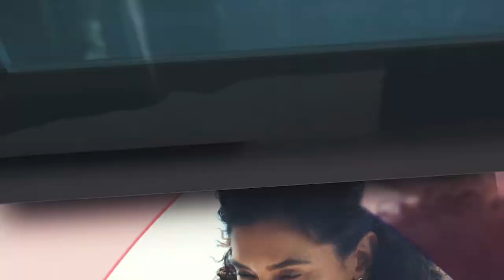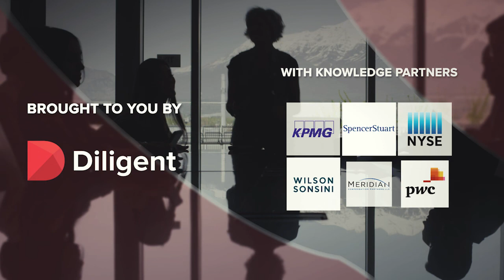The Board’s Role In Human Capital Management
Host: TK Kerstetter, Host, Inside America’s Boardrooms
Guest: Daphne E. Jones, Board Member: AMN Healthcare, Barnes Group, Masonite International Corp.

For years corporations have espoused that their greatest asset was their people, yet many corporations have struggled to make human capital management an integral part of their culture. Today, companies and boards face mandates from investors, employees and the public to better invest in their human capital.

In this episode, Daphne E. Jones addresses the issue with reflections on her own experience and takeaways from her new book, Win When They Say That You Won’t. Throughout the conversation, she looks at the role of the board and the individual director in driving strategic human capital management.

•  What should the board be doing to ensure progress and management buy-in for improved human capital management?
•  What can an individual director do to promote a greater focus on human capital management by the organization?